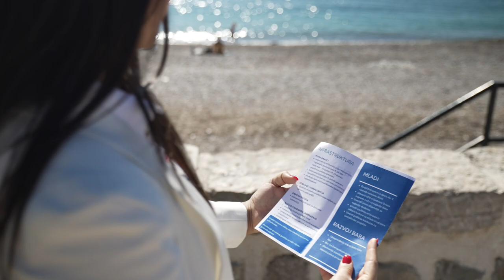Radomir Novaković Cakan - Biram Bar - Sutomore 08.10.2022.godine